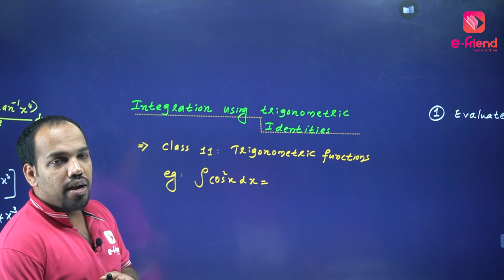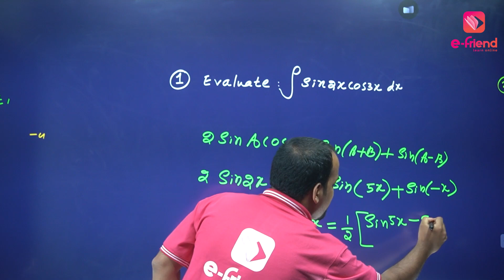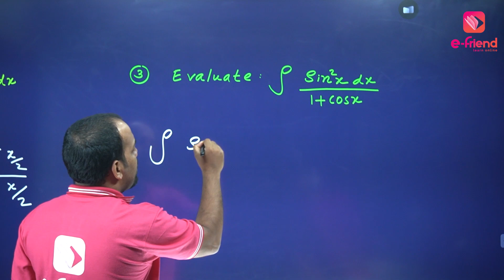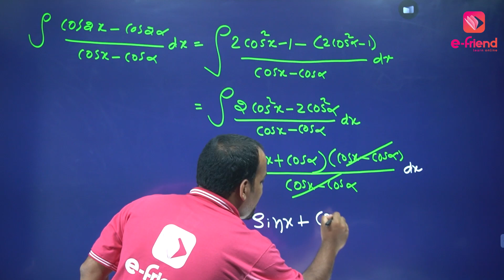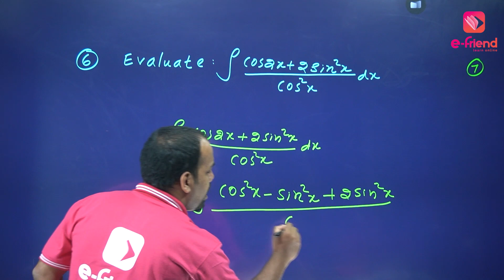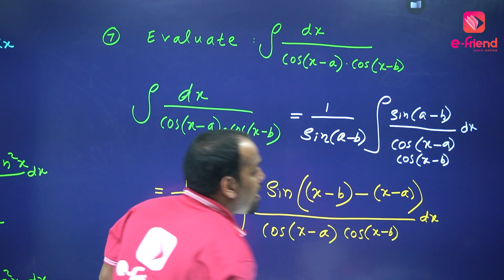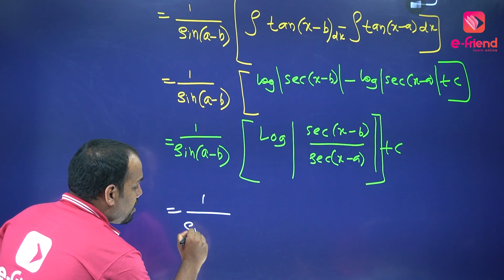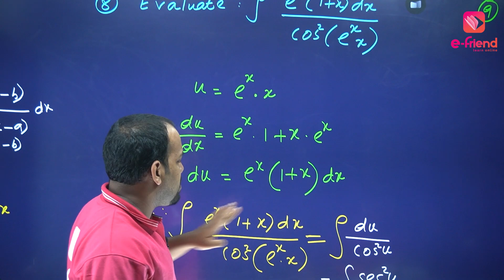12th MATHEMATICS | INTEGRATION | e-friend App | Kerala's Own Learning App | 4k